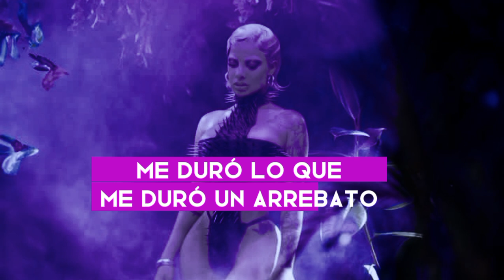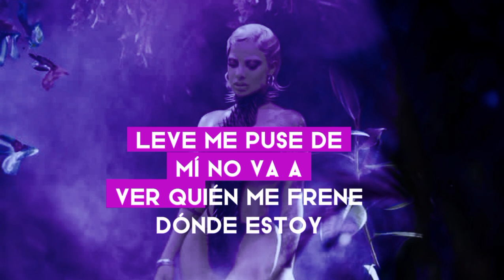DM - Yailin La Más Viral / Letra Audio Oficial ( mp3 ) Lirys